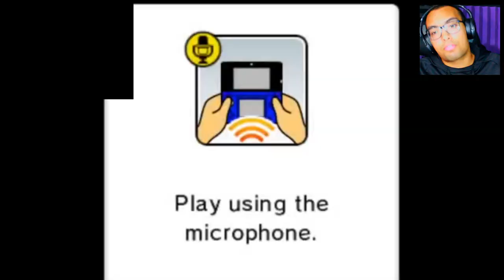The Choicest Voice But I'm Terrible At It!!! Pt. 7 | Mario Party Island Tour